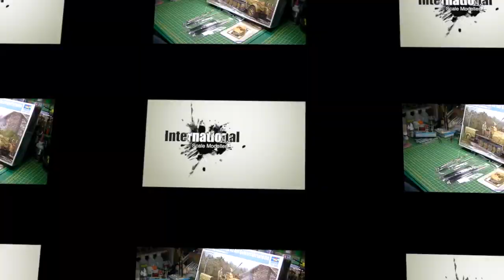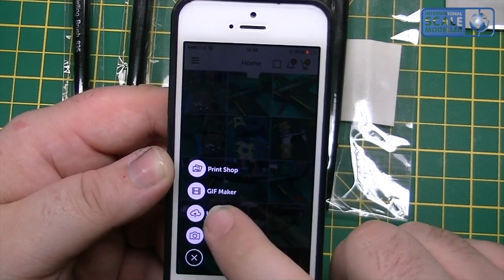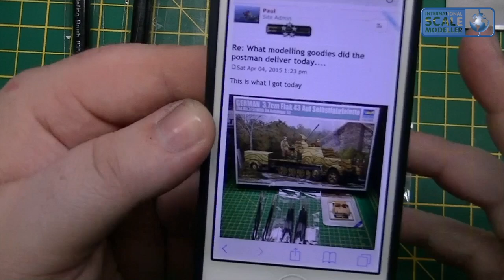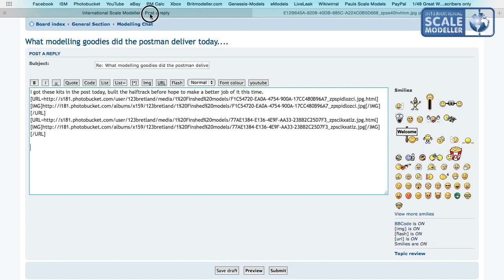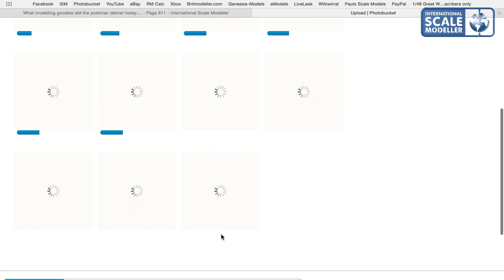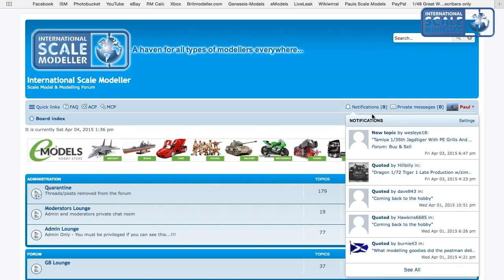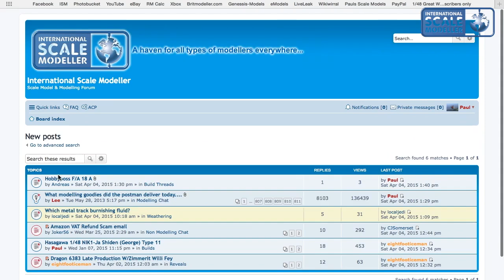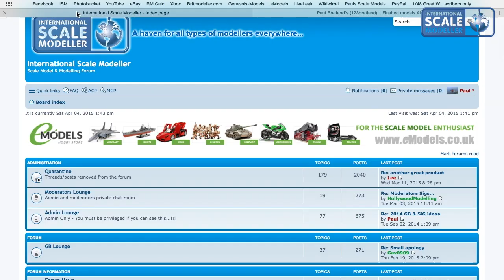How to Upload Photo's to ISM Forum plus General Usage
A tutorial on some of the most common questions about how to use International Scale Modeller forums, especially uploading photographs to the site...